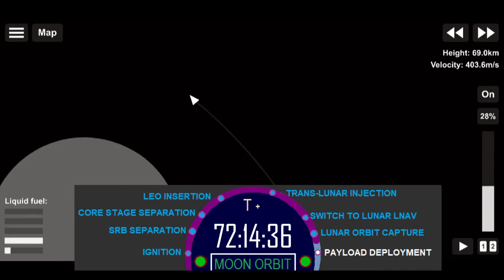LUNA SX-69: A Celestial Bonding Experience | SFS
The world is unified through attraction. Around every entity, exists a field that powers embracement. This universal law guides you and me. It guides the stars and the moon. It drives the above and leads the below. Gaia (Earth) gently wrinkles a fabric of space and time while her daughter, Luna (Moon) gracefully pulls her tides. The parent and the child, the two-body system that lies both in the tales of humanity and the acts of nature. It is time to sail across the celestial seas and brush over our satellite with love: Welcome aboard LUNA SX-69 and experience a time of celestial bonding!

Filmed application: Spaceflight Simulator by Stef Morojna